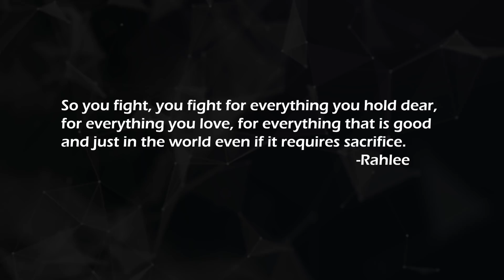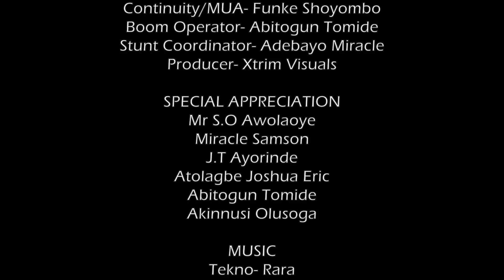DRIVE (SHORT FILM)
When Love and trust hold no meaning to you anymore, lies and betrayal creep in through the backdoor and plant their flags into the hearts of men. The security guard has become the robber and the priest has become the cultist. You are then left with the defeaning question of "Why?". But you know you cannot give way for regrets, so you fight, you fight with everything you hold dear, for everything you Love.